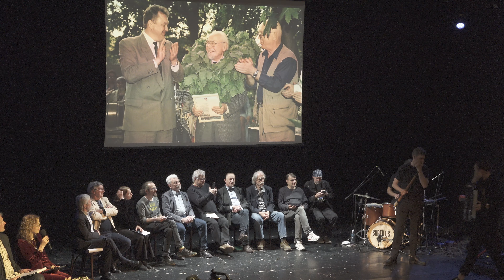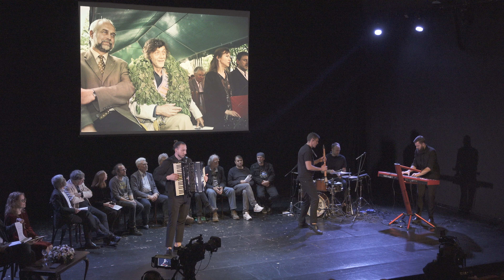Tarptautinio poezijos festivalio „Poezijos pavasaris“ atidarymas 2024 / Poetry Spring 2024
Valstybiniame Vilniaus mažajame teatre (Gedimino pr. 22, Vilnius).
Renginyje dalyvauja poetai Vladas Braziūnas, Marius Burokas, Daiva Čepauskaitė, Almis Grybauskas, Antanas A. Jonynas, Julius Keleras, Kornelijus Platelis, Vytautas Rubavičius, Rimvydas Stankevičius, Tomas Venclova, LRS pirmininkė, rašytoja Birutė Jonuškaitė. Koncertuoja instrumentinė grupė „Subtilus“. Renginio moderatoriai – poetai Eugenijus Ališanka ir Vitalija Maksvytė.